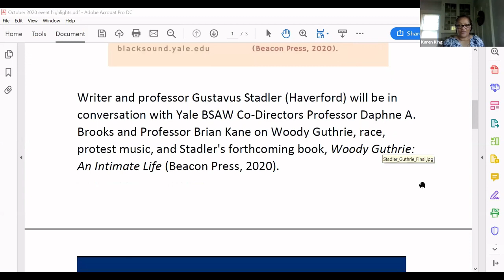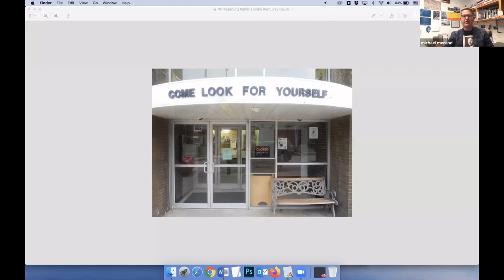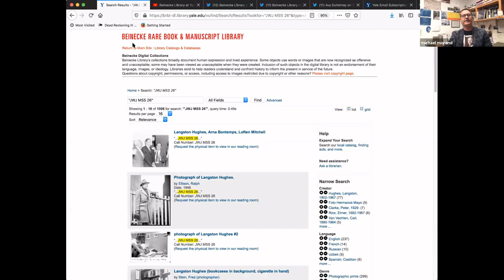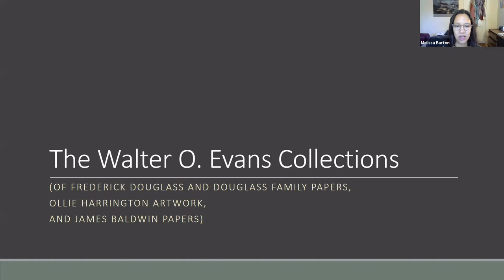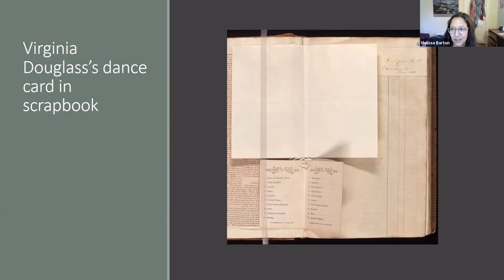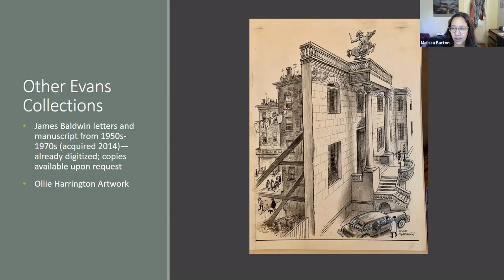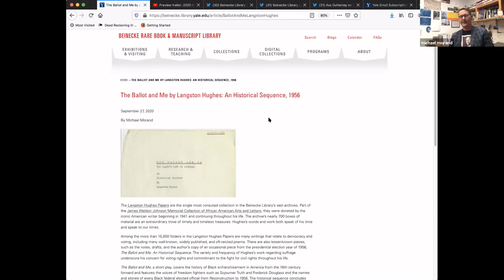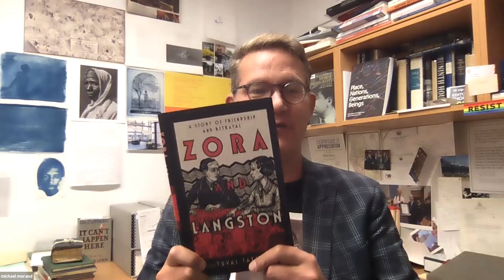Yale University Community Breakfast, October 2020 — Michael Morand & Melissa Barton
"Beinecke Library: Online Resources for You" presented by Michael Morand, Public Relations and Communications Officer for Beinecke Library, and Melissa Barton, Curator of American Literature for Beinecke Library.